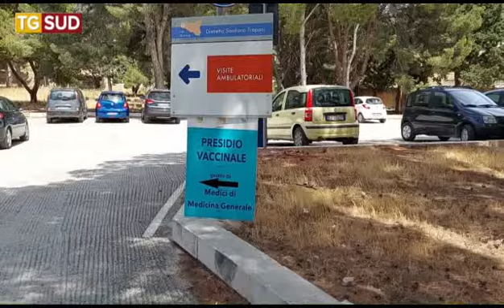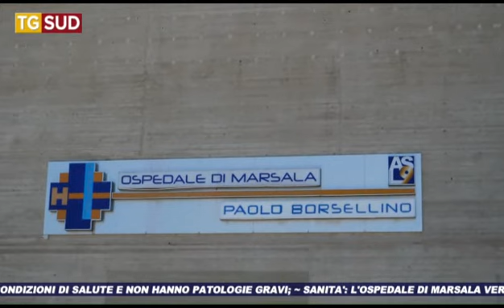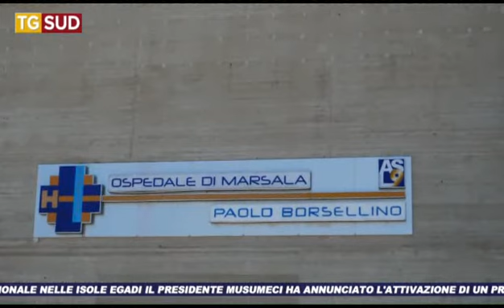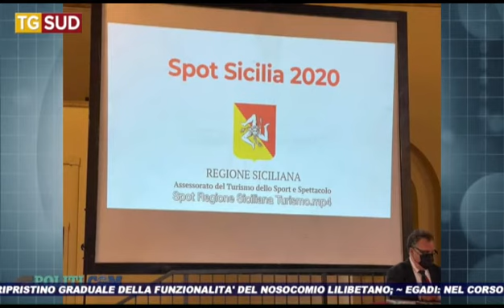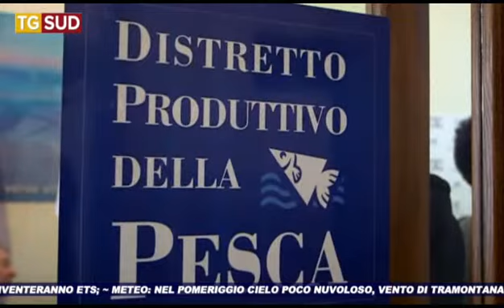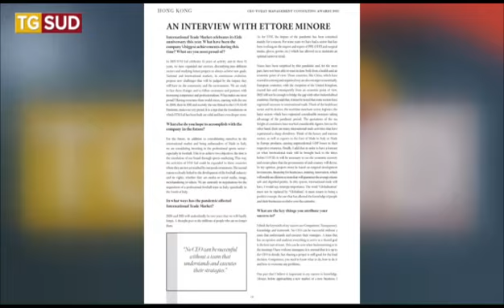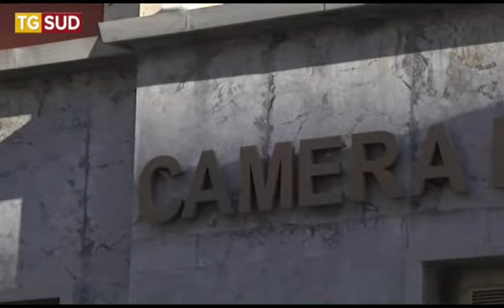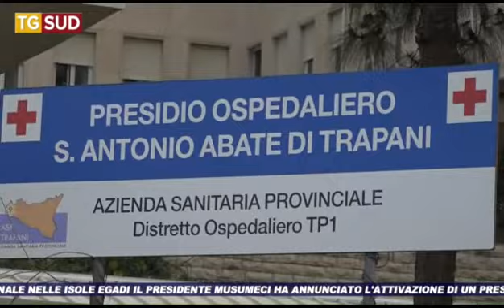TG SUD 11 06 2021